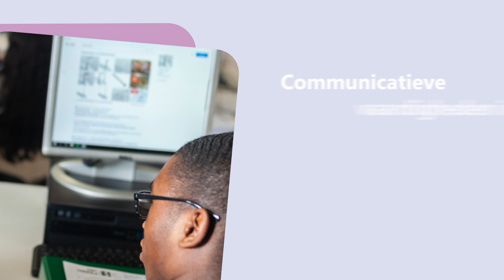Richtingvideo 4 Verkoop